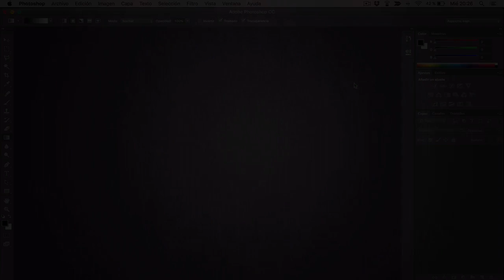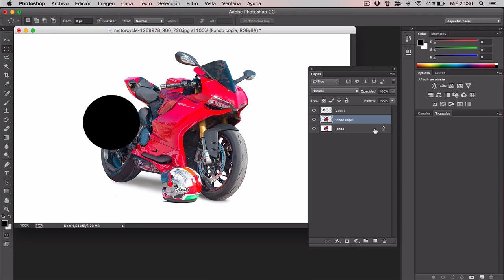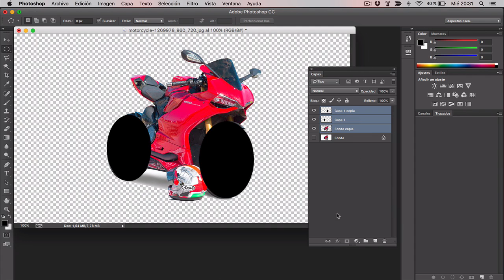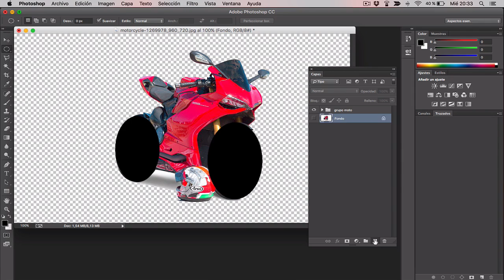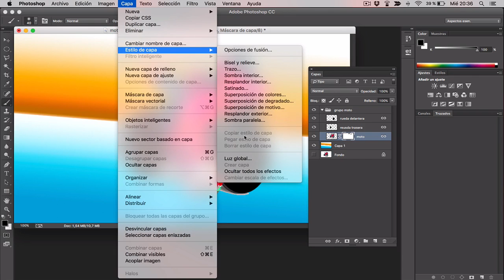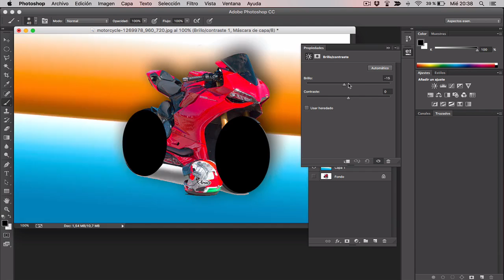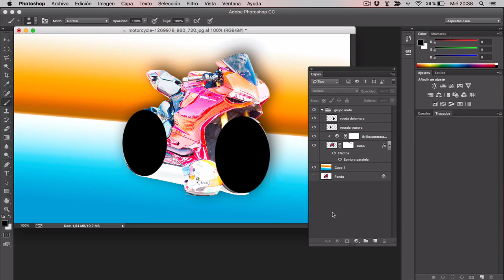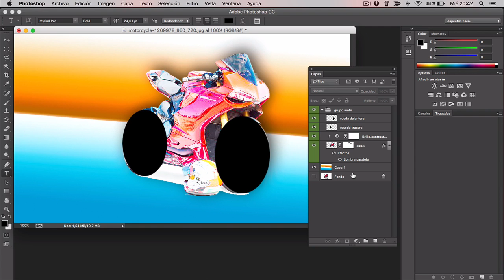Cómo manejar las capas en Adobe Photoshop. Primer contacto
Manejo de capas en Adobe Photoshop. Primer contacto español 2016

El panel de las capas de Adobe Photoshop es de los más importantes que podemos encontrar en el programa. Cualquier configuración de paneles que elijamos tendrá siempre activo este canal, y es que desde el se controlan todos los elementos, efectos y modificaciones importantes que podamos hacer.

Si aprendemos a manejar correctamente el panel de las capas daremos un paso muy importante en el manejo del software de edición fotográfica.

¿Te gusta Photoshop? Sigue este enlace y podrás descargarte un regalo GRATIS.